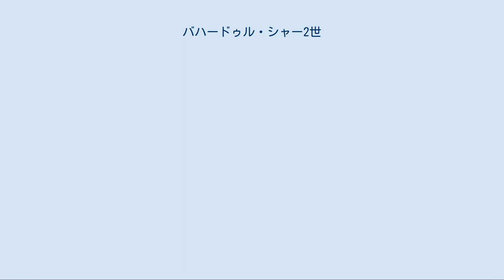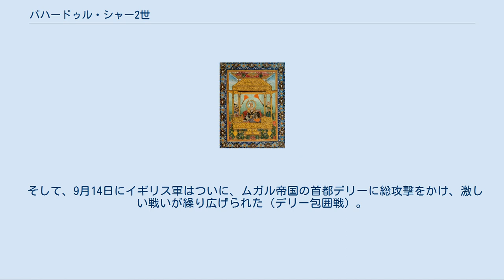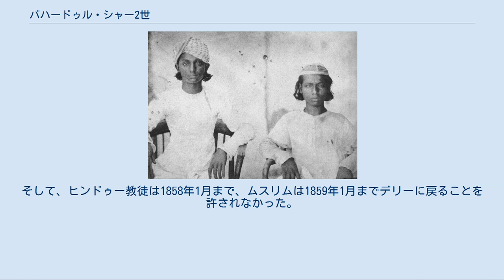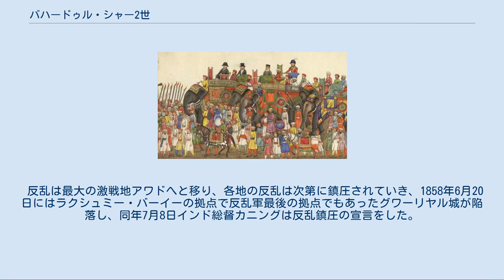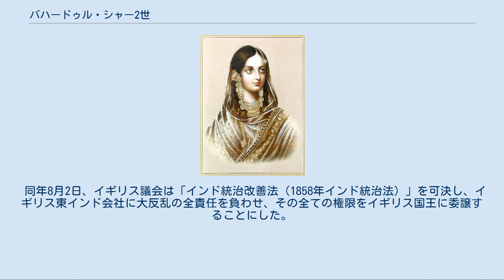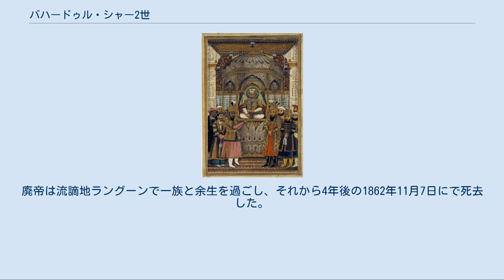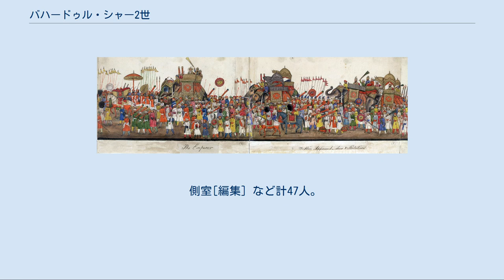バハードゥル・シャー2世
バハードゥル・シャー2世（ウルドゥー語: بہادر شاہ ظفر‎, Bahadur Shah II, 1775年10月24日 - 1862年11月7日）は、北インド、ムガル帝国の第17代（最後の）君主（在位：1837年 - 1858年）。
第16代君主アクバル2世の長男（夭折した兄がいるので正確には次男）。
母はラール・バーイー。
 1837年、バハードゥル・シャー2世は62歳の高齢で帝位を継承した。
だが、この頃すでにムガル王朝の権力はデリー周辺にしか及ばず、インド内部はそれ以外の各地で地方勢力や欧州列強が入り乱れる錯綜とした社会となっていた。
 特に、1757年のプラッシーの戦いでフランスからインド植民の権利を勝ち取ったイギリス東インド会社の勢力は、18世紀後半以降インド半島全域で大幅に拡大してゆき、1845年から1849年にかけてシク戦争を起こしてシク王国を滅ぼし、いよいよイギリスがインド全体の支配者になろうとしていた。
 1857年5月、インド大反乱（セポイの乱）が勃発すると、バハードゥル・シャー2世はデリーに入城した反乱軍によりその最高指導者として擁立された。
だが、彼は反乱軍に協力的ではなく、9月にデリーが占拠されると、あっさり降伏してしまう。
 1858年、イギリスはバハードゥル・シャー2世をビルマのラングーンへと追放し、これによってムガル帝国は終焉を迎えた。
廃帝は追放先のラングーンで一族と余生を過ごし、1862年に失意のうちに死亡した。
 バハードゥル・シャー2世の即位式の様子を描いた絵画。
横には皇子ミールザー・ファトフル・ムルク（左）とミールザー・ファルフンダ・シャー（右）がいる 1775年10月24日、バハードゥル・シャー2世ことミールザー・アブー・ザファルは、ムガル帝国の皇帝アクバル2世とその側室ラール・バーイーとの間に生まれた。
 当時、ムガル帝国は衰退の中にあり、あらゆる勢力の中で権威のために利用され、1788年には祖父のシャー・アーラム2世と父は盲目にされてしまった。
 ムガル帝国はマラーターの保護下にあったため、1803年8月に勃発した第二次マラーター戦争にも巻き込まれ、9月にはデリーはイギリスの保護下に入った。
父アクバル2世の治世、イギリスはあらゆる方法で帝権を削り、皇帝の権威はデリー城の中でしか行使できなくなくなり、その年金生活者となっていた。
 帝室の間でも内輪もめがあった。
アクバル2世の妃ムムターズ・マハルは息子のミールザー・ジャハーンギール・バフトを皇太子に推し、父もそれを認めたため、兄でありかつ庶子のミールザー・アブー・ザファルは帝位継承者から外されてしまった。
 だが、1812年にミールザー・ジャハーンギール・バフトは祭りの最中にイギリスの駐在官を銃で射撃してしまったため、彼はデリーから追放され、兄であるミールザー・アブー・ザファルが再び皇太子となった。
とはいえ、彼もまた皇太子時代には、イギリスと意見の食い違いから問題を起こしていたようである。
 1837年9月28日、皇帝アクバル2世は帝都デリーで崩御し、ミールザー・アブー・ザファルは「バハードゥル・シャー（2世）」の称号のもとを即位した。
このとき、彼の戴冠を執り行ったのはイギリスのインド総督代理だったことから、イギリス勢力の伸長がうかがえる。
 バハードゥル・シャー2世のダルバール バハードゥル・シャー2世はその治世下、父アクバル2世と同様に、宮廷儀礼やデリーを練り歩く大行列をよく行った。
彼はまた凧揚げと、そして父の時代より宮廷で流行したウルドゥー詩にも熱中し、その学者でもあった。
 バハードゥル・シャー2世は当時傑出していた詩人として知られるガーリブ、ダーグ、ムーミン、ゾークなどを宮廷詩人として雇った。
1847年以降雇ったガーリブはその中でも特に傑出しており、彼はバハードゥル・シャー2世の治世に多くの素晴らしい詩を残した。
ただ、ガーリブはバハードゥル・シャー2世の詩の文体は簡単に真似ることができるものとして、その詩作をあまり評価していなかったといわれる。
 一方、ムガル帝国を保護しつつインドを侵略していたイギリスは、そのインド植民地化が最終局面を迎えようとしていた。
1845年から1849年かけて行われた2次にわたるシク戦争で、イギリスはシク教徒...